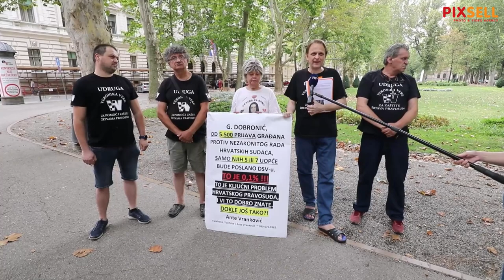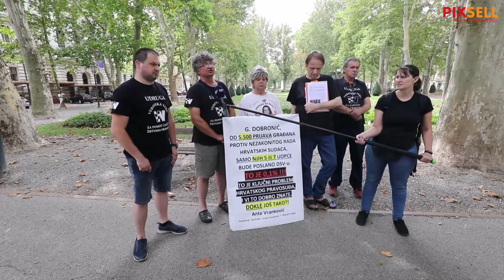Članovi Udruge Veronika Vera štrajkaju glađu ispred zgrade Vrhovnog suda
Članovi Udruge Veronika Vera, Ante Vranković i Josip Ante Mišković,otpočeli su štrajk glađu ispred zgrade Vrhovnog suda na Zrinjevcu. Udruga se bavi zaštitom žrtava pravosuđa.